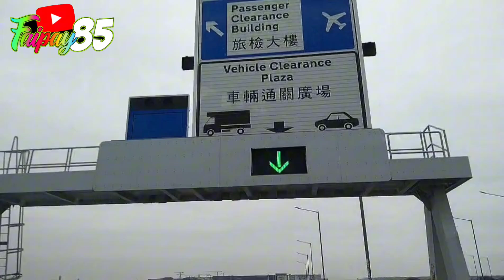RUTE PERJALANAN HONGKONG KE MACAU VIA BUS LEBIH MUDAH || LEWAT JEMBATAN BARU TERPANJANG 8 DI DUNIA